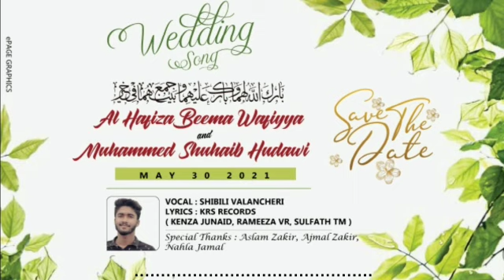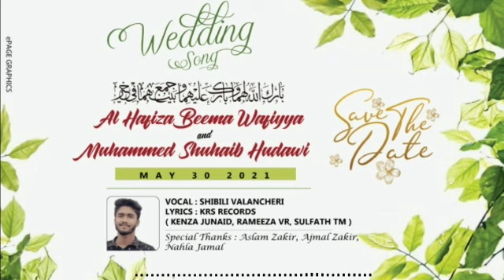Islamic Wedding Song I Beema Wafiyya♥️Shuhaib hudawi l KRS Records I Shibli Yaron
🎼Wedding Song🎼

Hafizath Beema Wafiyya
Muhammed Shuhaib Hudawi

📝Lyrics: KRS Records
Kenza Junaid, Rameeza VR, Sulfath TM
🎙️Vocal: Shibily Moonakkal

Special Thanks:Ajmal Zakir, Afsal Zakir, Nahla Jamal